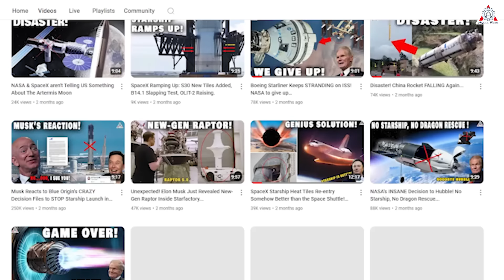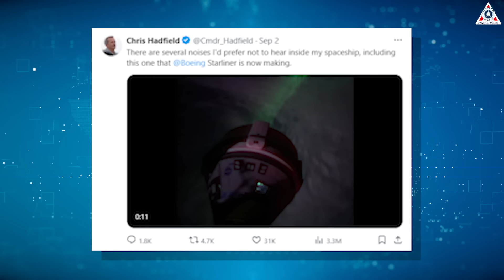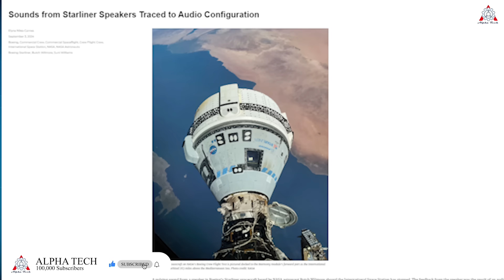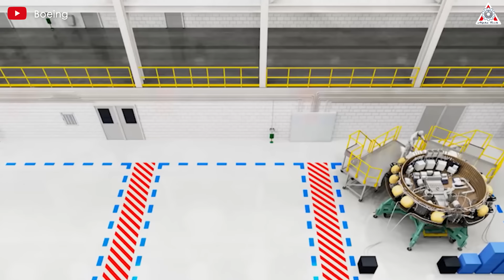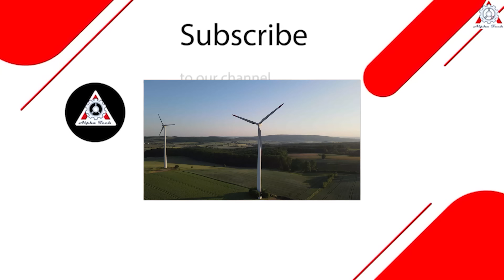It Happened! Something Weird Is Happening With Starliner on ISS Shocked NASA...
0:00-0:35: Intro
0:36-4:35: What happened?
4:36-9:40: Starliner return
No one can deny that the journey of the Starliner so far has been a disaster for the crew, but even as the spacecraft is nearing the end of its mission, it encounters a problem that could be said to impact the entire ISS.
All will be in today’s episode of Alpha Tech:
But before getting into the main content, I want to tell you: Thank you all for supporting our channel throughout this time. To achieve this, we need your help.
It feels like a scene from a sci-fi horror film. An unexplained sound emanates from a beleaguered spacecraft. It resembles a throaty sonar noise, and no one knows what’s causing it. That’s what happened over the weekend on the Boeing Starliner, a spacecraft currently docked to the International Space Station.
After some sleuthing, NASA solved the mystery of the strange sound’s origin. Of course, it wasn’t aliens, but the cause wasn’t as simple as the government agency initially stated.
On Saturday, NASA astronaut Butch Wilmore noticed some strange noises coming from a speaker inside the Starliner spacecraft.
Wilmore called down to Mission Control to ask about the unusual sounds coming from the Starliner’s speaker while the spacecraft was currently docked with the International Space Station (ISS).
"There's a strange noise coming through the speaker," Wilmore tells Mission Control "I don't know what's making it."
He asked them to “scratch your heads and see if you can figure out what’s going on”, asking them to “call us if you figure it out”.
Mission control noted that it sounded like a “pulsing noise, almost like a sonar ping”.